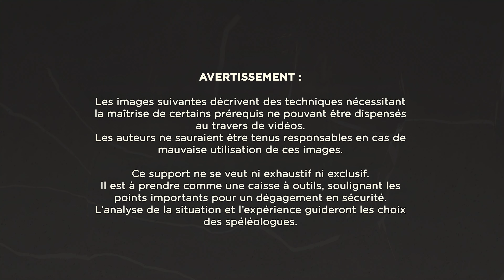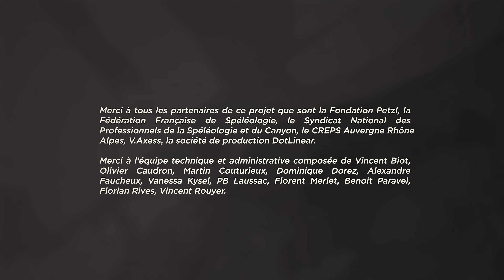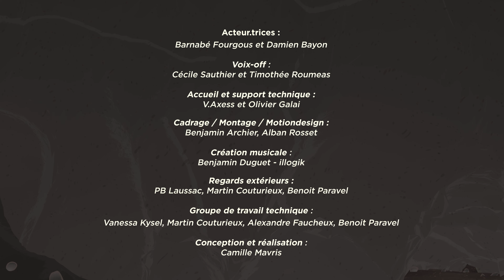Chapitre 5 5 2 Les balanciers sur corde tendue Poulie bloqueur